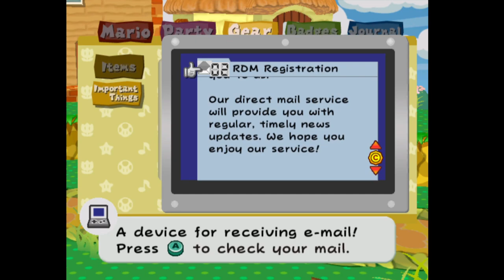Paper Mario: The Thousand-Year Door Episode 3: To Shhwonk Fortress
I er uh am very scared!